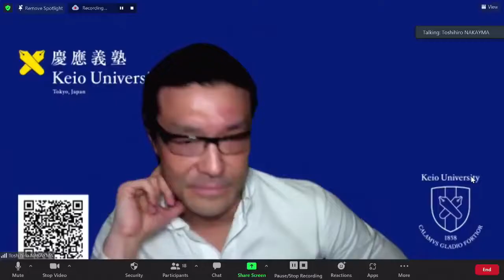Georgia and Japan in the Changing World - Day 1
Day 1 of the discussion panel - "Georgia and Japan in the Changing World", featuring speakers:

Ekaterine Metreveli, President, Georgian Foundation for Strategic and International Studies (GFSIS) - Rondeli foundation.
Amb. Giorgi Badridze, Senior Fellow, Georgian Foundation for Strategic and International Studies (GFSIS) – Rondeli Foundation.
Toshihiro NAKAYAMA, (PhD) Professor, Faculty of Policy Management, Keio University.
Yoko HIROSE, (PhD) Professor, Faculty of Policy Management, Keio University.
David Goginashvili, (PhD) Senior Researcher, Keio University.
Amb. Alex Petriashvili, Senior Fellow, Georgian Foundation for Strategic and International Studies (GFSIS) – Rondeli Foundation.
Giorgi Bilanishvili, Research Fellow, Georgian Foundation for Strategic and International Studies (GFSIS) – Rondeli Foundation.
Tengiz Pkhaladze, Senior Fellow, European Centre for International Political Economy.